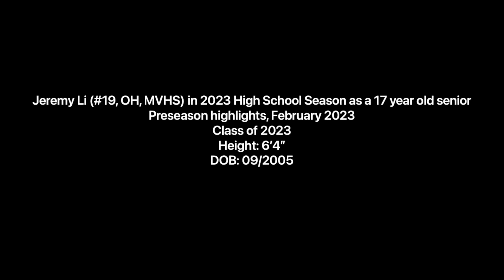Jeremy Li (#19, OH, MVHS) in 2023 season as a 17 year old senior, highlights for February 2023